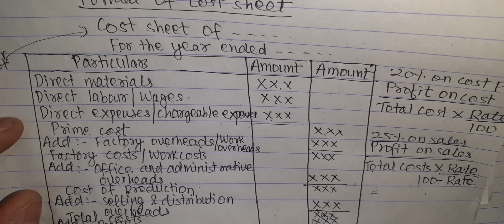Cost sheet and Tender sheet format// class 12 (NEB)// 2nd video